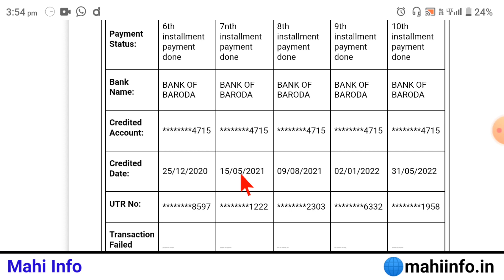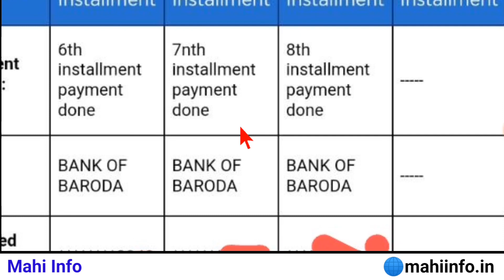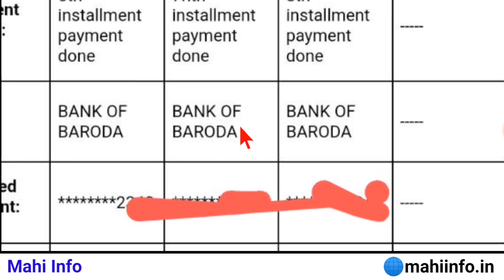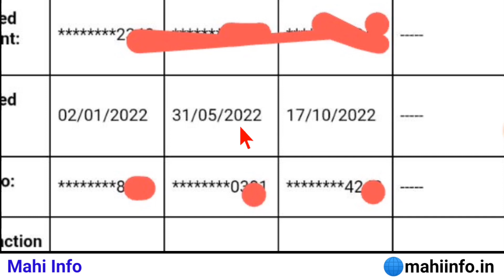PM Kisan Yojana Beneficiary Status Blank Problem || PM Kisan 13th Installment Date 2023 || Mahi Info